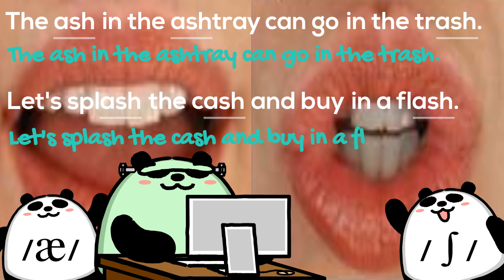International Phonetic /ʃ/ sound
Learning English?. this short video can help build & strengthen the four English skills: listening, speaking, reading, writing.

With pronunciation of the /ʃ/ sound, practicing 10 words:  ash,cash, rash flash, gash, ashtray, trash, crash, splash, eyelash.

Some of the words are then used in sentences to practice using them and help build the learners listening & speaking skills.

The video uses pictures with each word to help understand their meaning. Teachers can pause the video for learners to read and copy the words and sentences to help build the learners reading & writing skills.

Watch and learn at home, watch and learn at school.